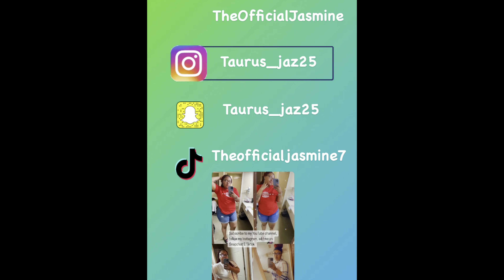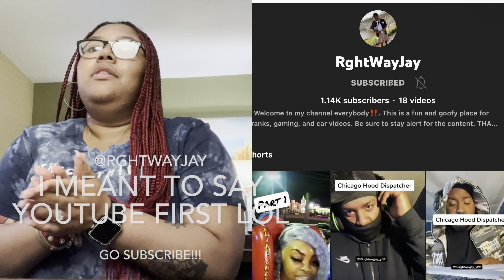I’ve missed my official babies!! Life update/vacation vlog part 1: sit down video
I’ve missed you guys soooooo much! Hope everyone enjoys this video. Feedback is always greatly appreciated on this channel.